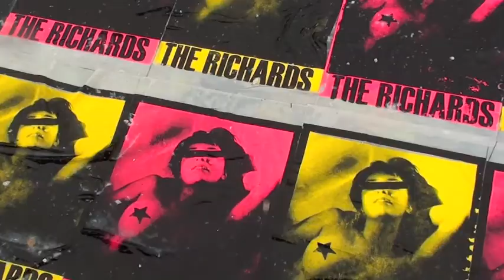Photoshoot- "Daylight" Matt and Kim